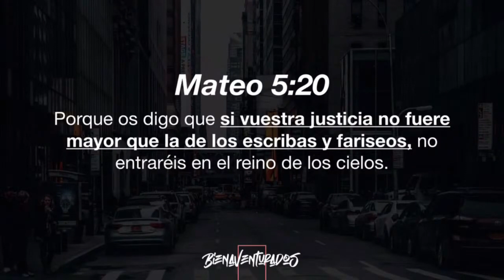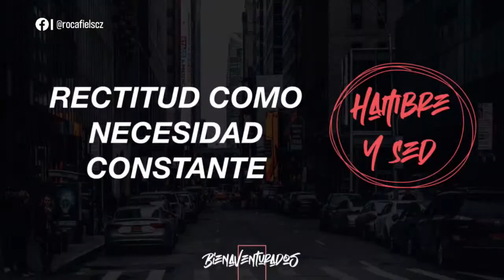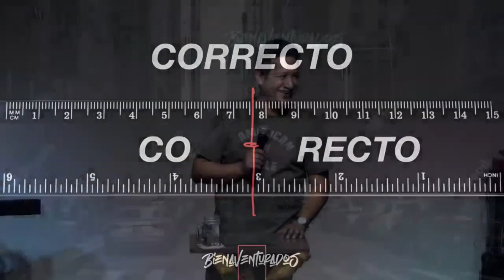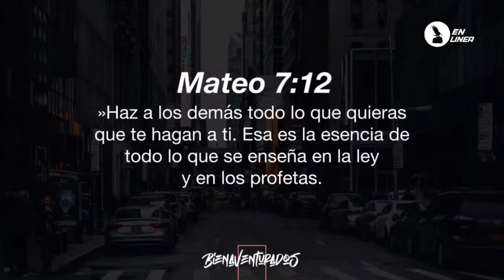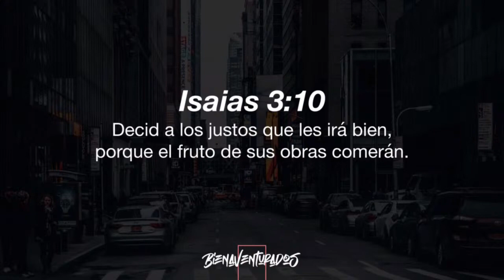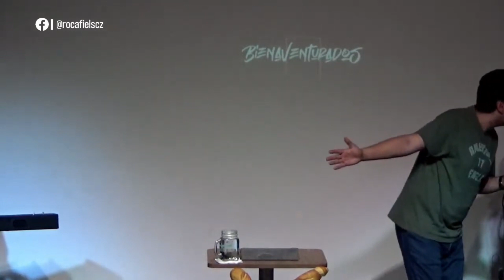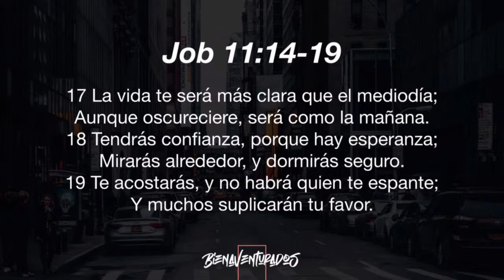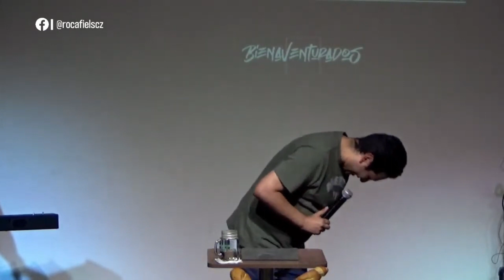BIENAVENTURADOS Ep. 5 | Ptr. Alejandro López Videla